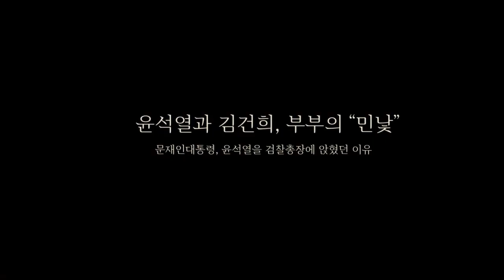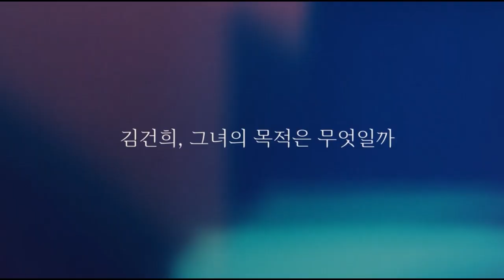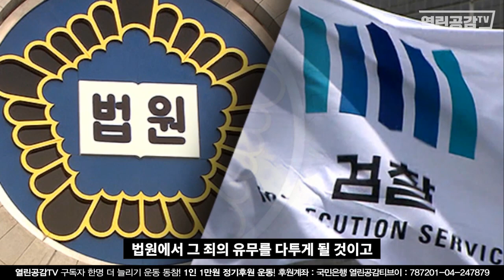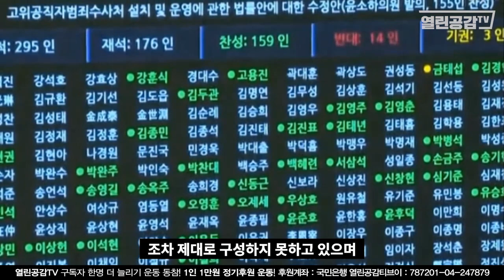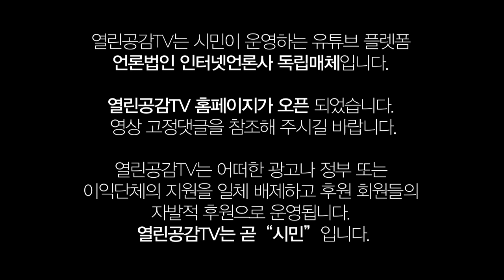“독점“ 절대 권력은 절대 부패한다 | 검찰의 기소 독점과 기소 편의 폐해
검사에게 독점의 권한을 주어 자의와 독선에 빠져 남용되게 했고,
정치적인 영역에도 적지 않은 영향을 미치게한 "기소권"
특히 기소편의주의 검사재량권에 대해 분석하고
공수처의 필요성에 대해 진단해 본다.